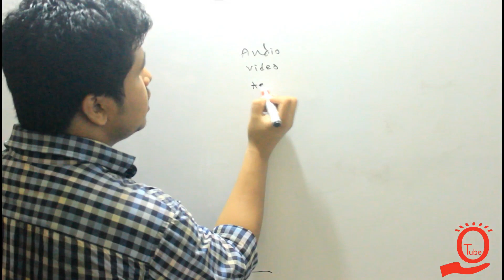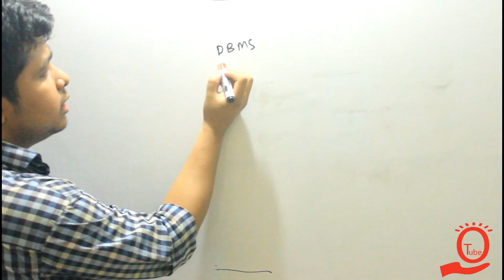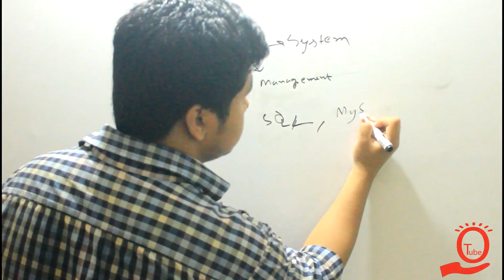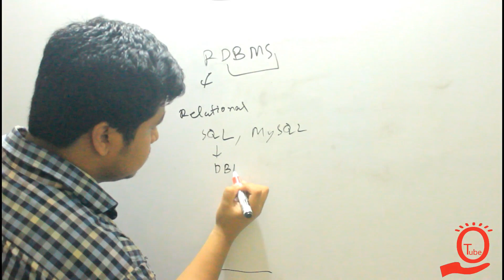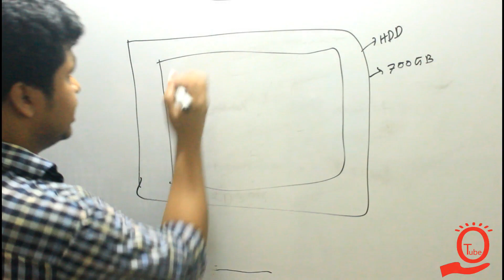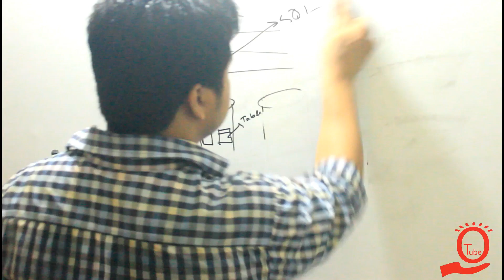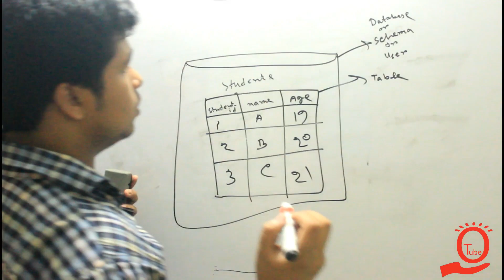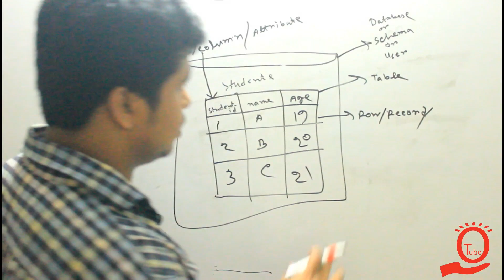Lecture 1 : What is Data, Database & it's Structures ?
This tutorial covers some basics of DBMS , RDBMS , Database structure and is meant for beginners.